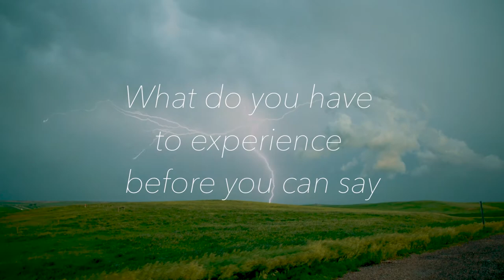Learn and Live by example | Philippians 2:19-30 | Pastor Neil Spencer